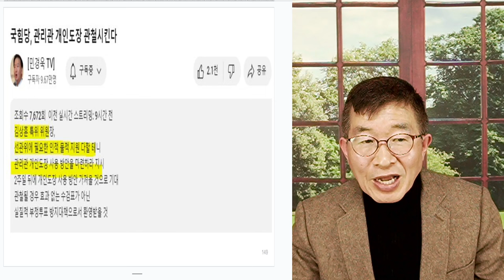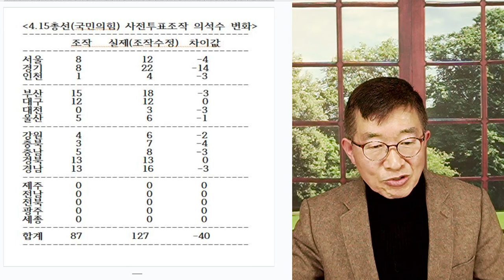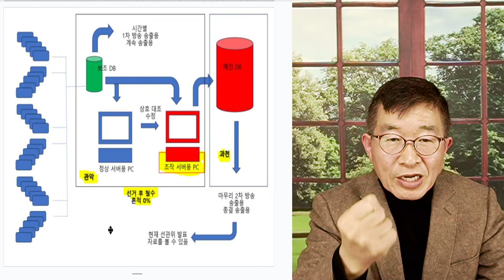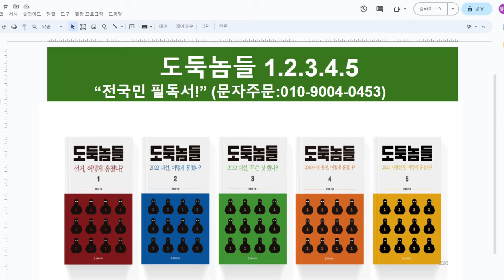선관위, 인쇄도장 고집 / 국힘, "2주 안에 투표관리관 개인도장 날인 방안 마련하라" 강력 요구 / 선관위, 위조투표지 제조 필수적인 인쇄도장, 내놓지 않을 것 [공병호TV]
Bitcoin : 3MTW849AkP2ftLeSK2teZHMmzLu7Z83s9U